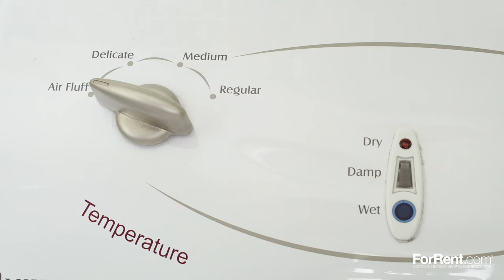How To Fix A Flat Pillow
A flat pillow can make for a rough night’s rest. But you don’t have to face sleepless nights. ForRent.com can show you how to fluff a pillow quickly and easily.

First, there’s the good old fashioned way -- by hand. Grab each end of the pillow and pull in and out like you’re playing an accordion. It may be basic, but it still works much of the time. You can also trying squeezing the pillows to have the same effect.

Some pillows go flat due to absorbing moisture over time. Drying them can fluff them up quickly. You can do this by setting a pillow out in the sun for a few hours, or by placing it in a dryer set to low heat. Fluff the pillow even more by placing a tennis ball in a sock, tying the end of the sock, and putting them in the dryer with the pillow. Using the dryer method will only take about five minutes, but if you have cotton fill pillows, 15 to 20 minutes is more appropriate.

Part of keeping pillows fluffy involves a regular routine. Make sure you are regularly fluffing them to keep them in shape. This may require fluffing them by hand every day and drying them once a month.

Even with all this effort, pillows will still go flat after five years or so. Then you’ll need to buy a new one. But in the meantime, you’ll know how to keep pillows fluffy.